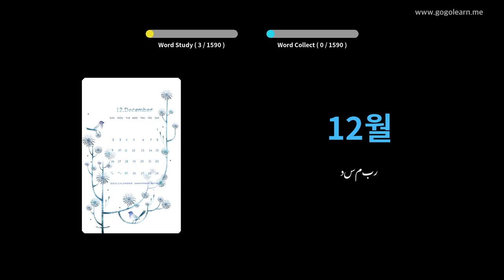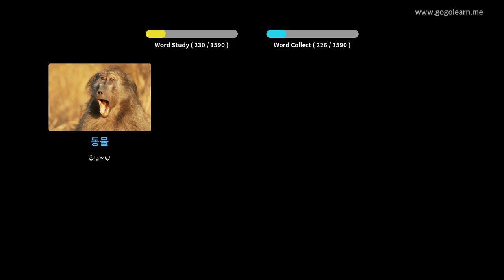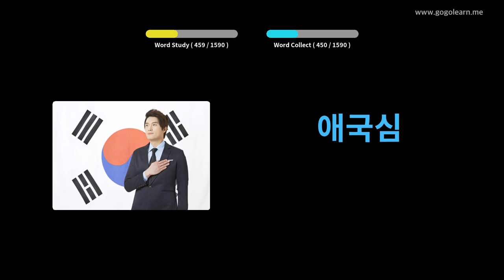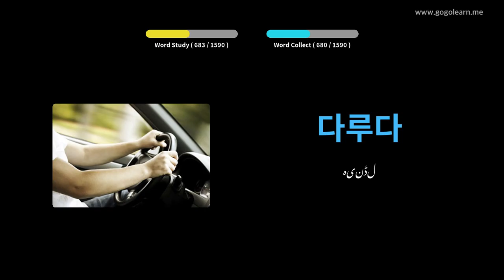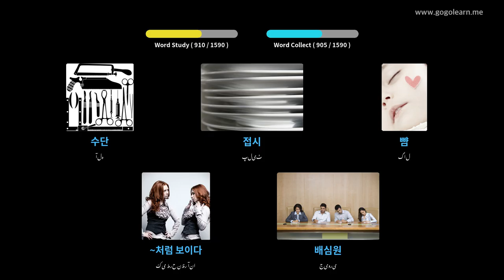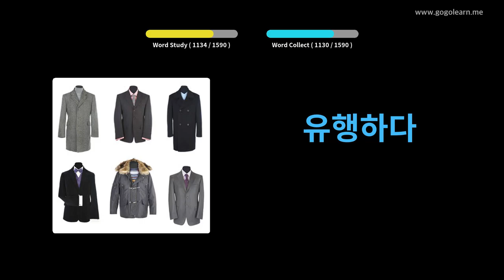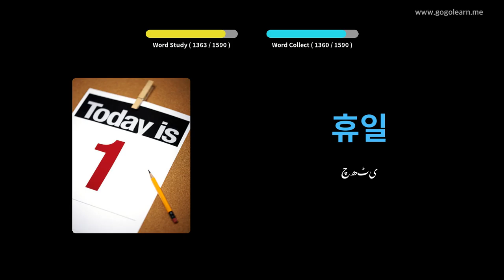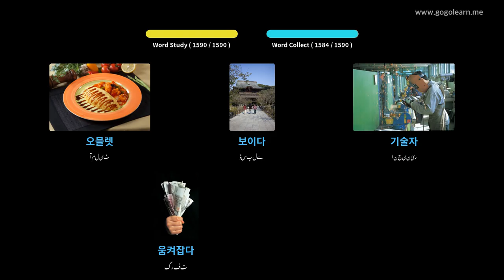کوریائی الفاظ بنیادی | Golearn